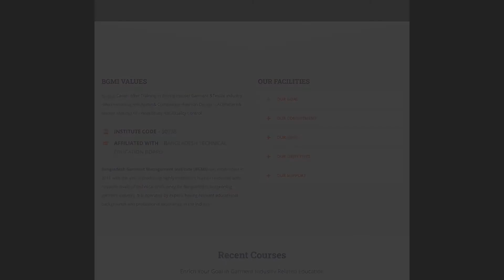Merchandising course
Best Professional Training Institute In Bangladesh

Inspiring Tomorrows Garment Leaders.
🔥 𝐅𝐨𝐫 𝐑𝐞𝐠𝐢𝐬𝐭𝐫𝐚𝐭𝐢𝐨𝐧: 𝐁𝐆𝐌𝐈, House-04, Road-12, Sector-06, Uttara, Dhaka, or additional information please call us 📲 : 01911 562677,

Admission Going on Below Following Courses.